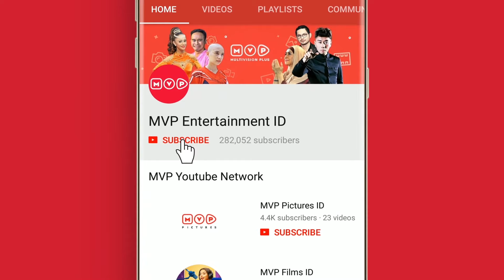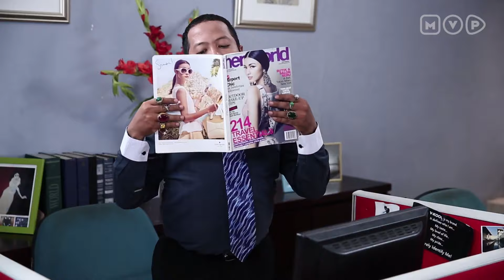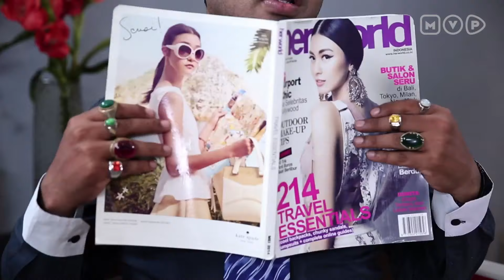Kompetisi Batu Akik - Duo Harbatah Series Episode 13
Dua orang sahabat yang dipertemukan secara tidak sengaja dan akhirnya harus tingal bersama dalam satu rumah dan selalu melakukan hal konyol.